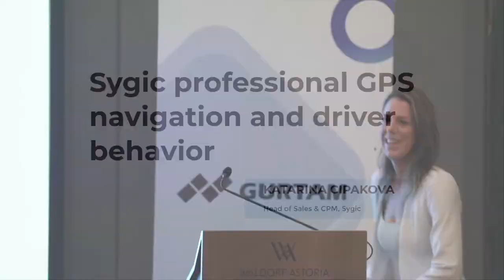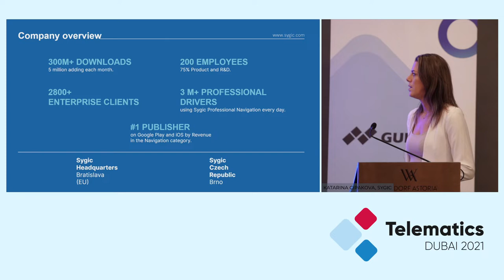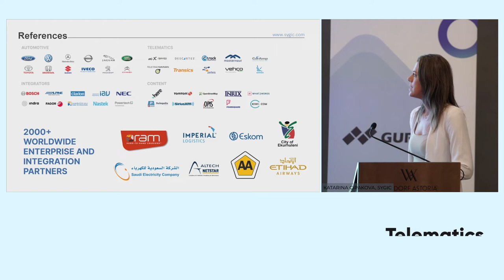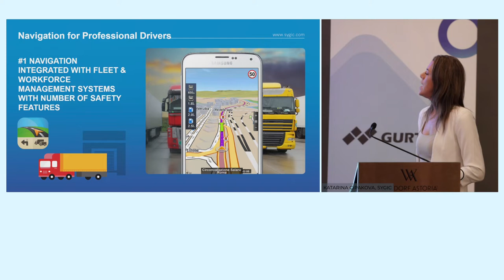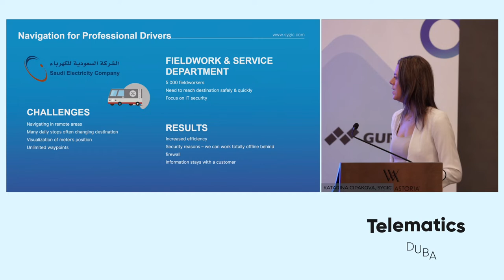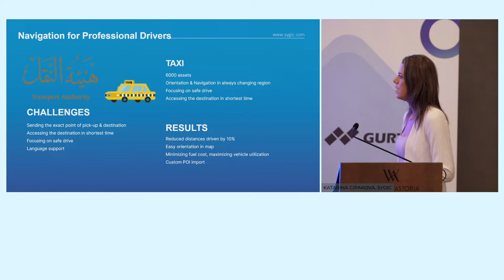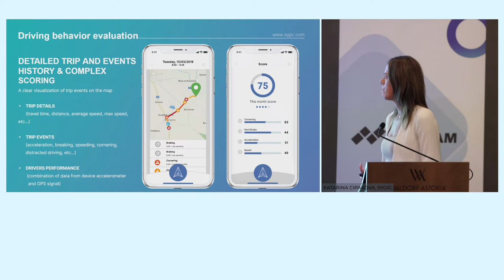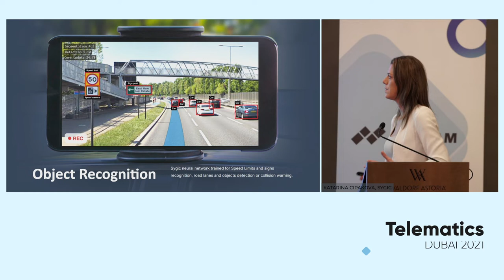Sygic professional GPS navigation and driver behavior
Discover a solution for professional GPS navigation and driver behavior by Sygic.

Speaker:
- Katarina Cipakova, Head of Sales & CPM, Sygic